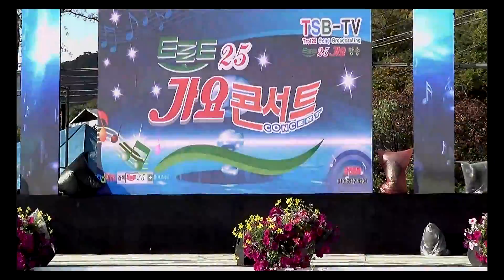트로트 가요콘소트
서울강북구 정다이 구민대축제 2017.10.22
영상    정각